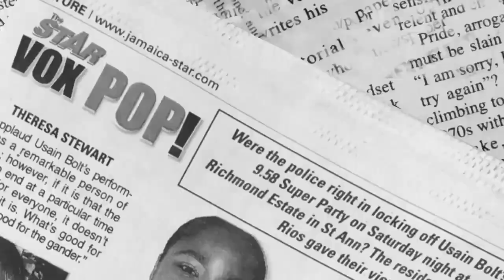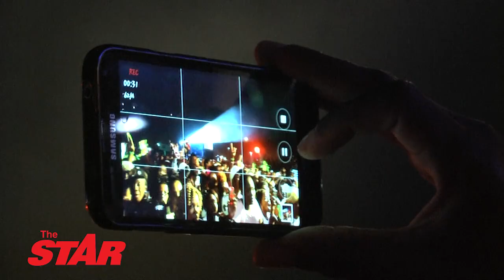Devin Di Dakta, Tripple A are Magnum King, Queen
Crowd favourites, Devin Di Dakta and Tripple A, walked away as the winners of Magnum Kings and Queens of Dancehall on Saturday, May 9, 2015 at the Fisheries Car Park in downtown Kingston.